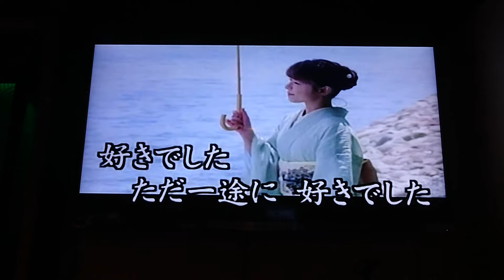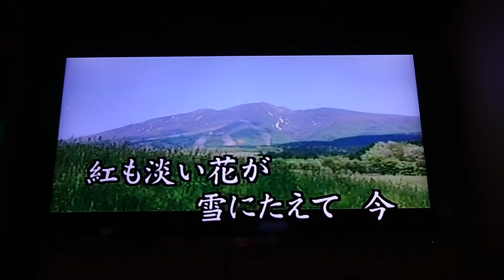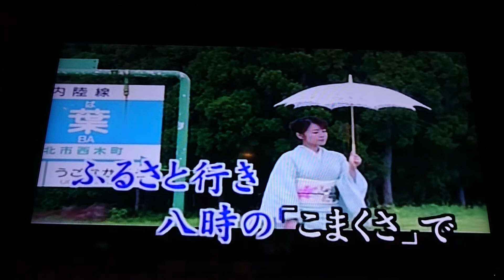こまくさ㷌行（カバー）張安沂（岩手歡唱留影）２Ｏ１７－７—１８